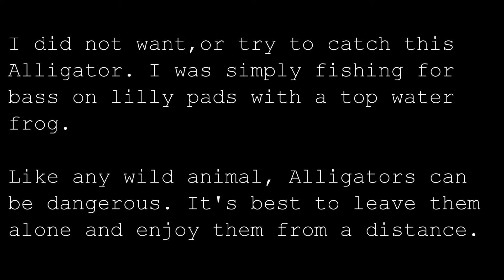GIRL CATCHES ALLIGATOR WHILE BASS FISHING!!!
In this video I accidentally caught an alligator with a Ozark Trail top water frog while bass fishing. Unfortunately, I did lose the frog.